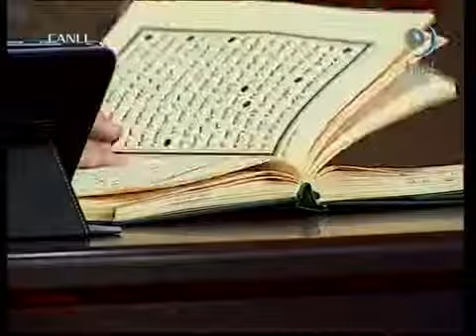Kur'an neye şifadır! Prof. Dr. Mehmet Okuyan